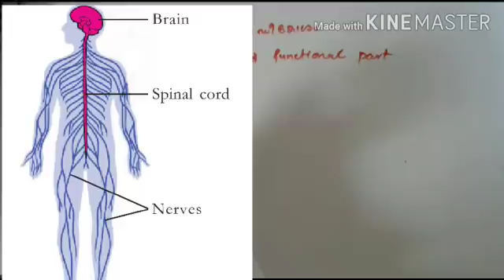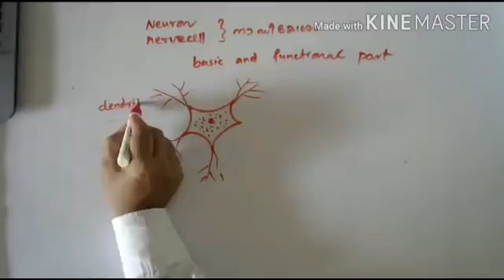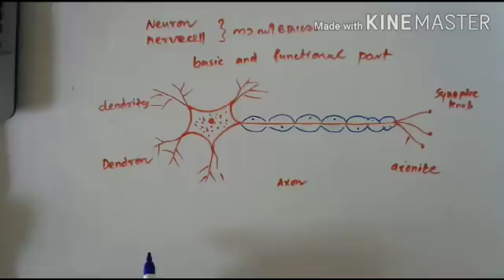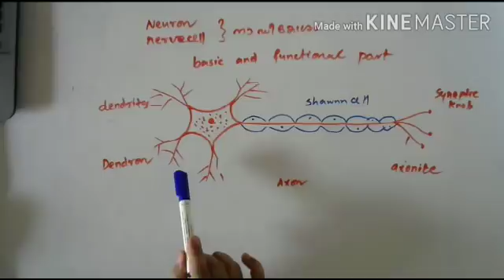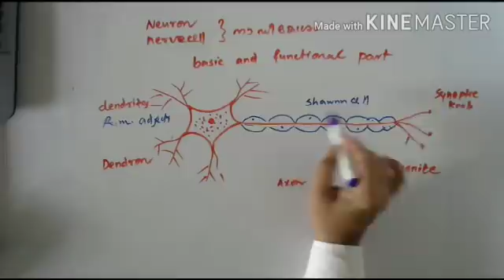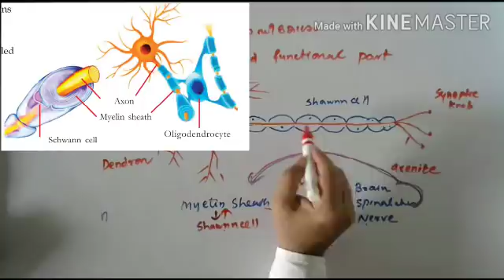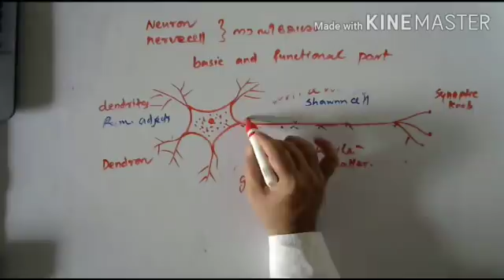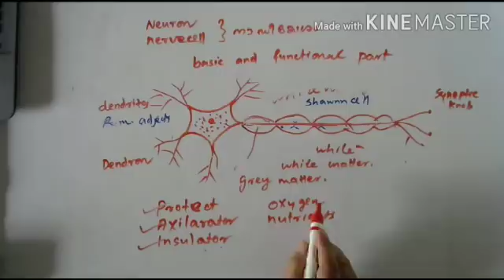Structure and function of Neuron SSLC Biology Unit 1 (Class 1-b )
വീട്ടിലിരുന്നും പഠിക്കാം